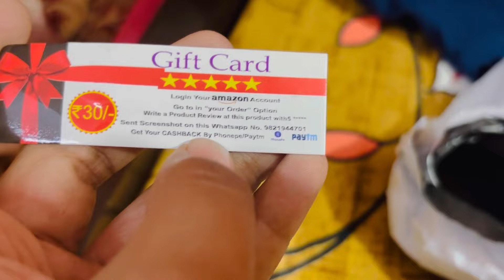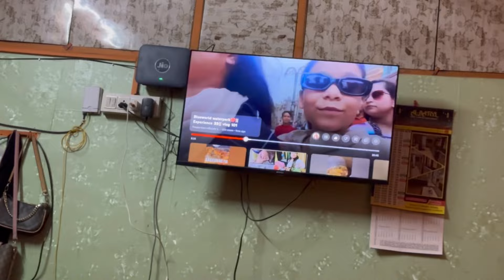Aaj Ammi manane gae Apni Eid 🌙 mom day 🤭|| alhumduliah har tarha ki dishesh khane mein 🤗||vlog336